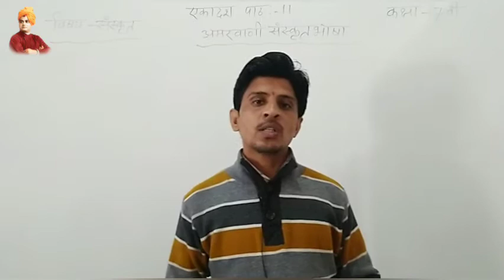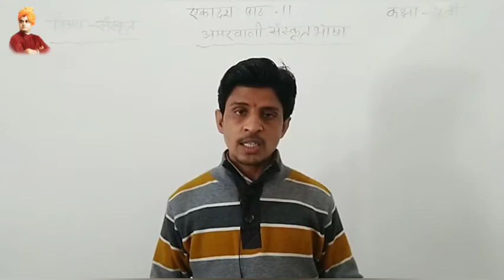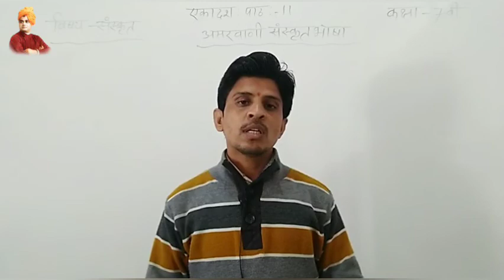अमरवाणी संस्कृत भाषा | एकदशः पाठः | कक्षा 7 वी | BY S.K SIR